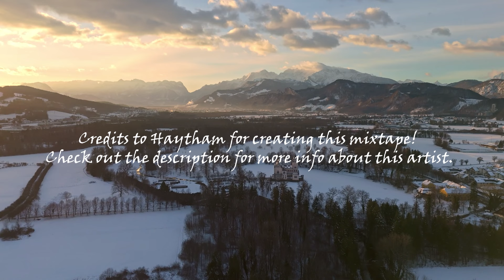Progressive House mixtape by Haytham | creative content mixtape #88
Show us some appreciation for our effort, so we can keep posting content like this and buy us a coffee ☕️

Hi there,
Lets kick start your weekend with our mixtape video.
Creative content mixtape 88
We claim no copyrights for the music, it´s just a mixtape sended to us by a dj who mixed it toghether.
Credits to DJ HayTham for making this possible.

Dj HayTham's links:
Links from Haytham: